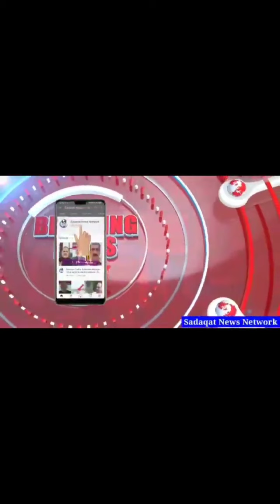AAJ BY PASS PE HUA ACCIDENT